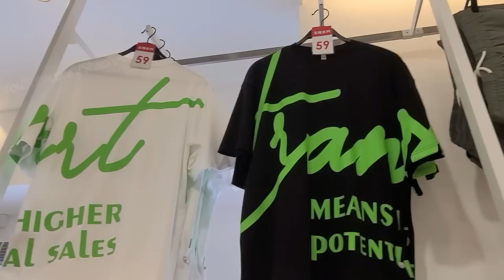Gowri Shopping in Dongguan | China | Kannada Vlogs | English subtitles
In this video I am showing how Gowri do shopping in Dongguan city China.
For more details please go through this video till end.

Amazon related product link:
Ray-Ban Men Aviator Sunglasses Silver Frame Grey Lens Free Size

Ray-Ban Men Aviator Sunglasses Gold Frame Brown Lens Free Size

Samsung Galaxy S20 + (Cloud Blue, 8GB RAM, 128GB Storage)

Samsung Galaxy M32 (Light Blue, 6GB RAM, 128GB Storage)

OnePlus Bullets Wireless Z Bass Edition (Bold Black)

boAt Xtend Smartwatch with Alexa Built-in, 1.69” HD Display, Multiple Watch Faces, Stress Monitor, Heart & SpO2 Monitoring, 14 Sports Modes, Sleep Monitor & 5 ATM Water Resistance(Pitch Black)

OnePlus Nord CE 5G (Charcoal Ink, 8GB RAM, 128GB Storage)

Samsung EVO Plus 64GB microSDXC UHS-I 100MB/s Full HD & 4K UHD Memory Card with Adapter (MB-MC64HA)

boAt Airdopes 121v2 Truly Wireless Bluetooth in Ear Earbuds with Mic (Midnight Blue)

My Gears:
Main Camera:
DJI Osmo Mobile 3 Grey Handheld Smartphone Gimbal